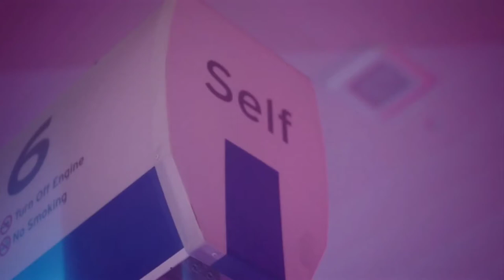SZA - Shirt (Official Snippet)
SZA - Shirt
This is the official snippet for SZA's new song, she has posted it on "Good Days" music video.